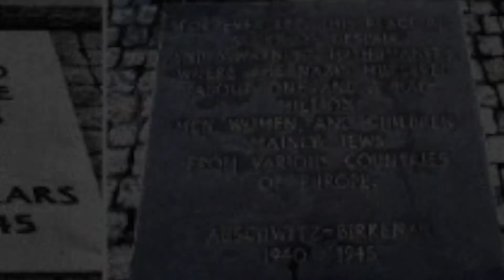170407 April 07th, 2017 Announcements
April 07th, 2017 Announcements
- German Egg Painting
- Holocaust Remembrance
- Powerlifting Results
- Prom Ticket Sales
- Prom Picture Orders
- Yearbook Orders
- CSI Camp
- Titanic Canoe Employment
- Youth Leadership Congress
- Baseball Results
- Tennis Results